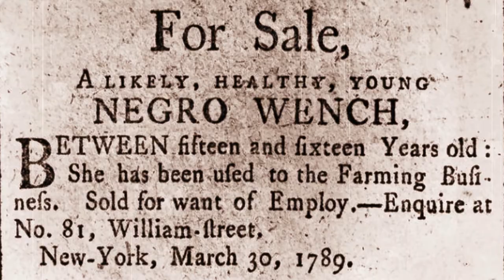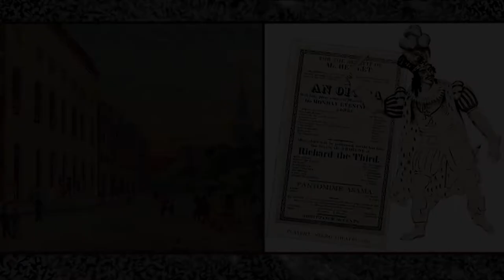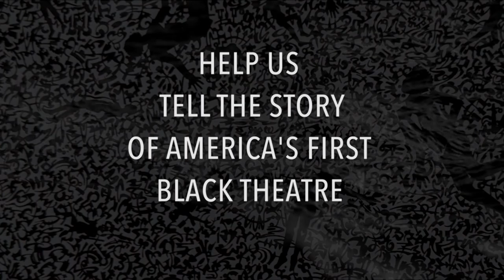2 RICHARDS! LORI McCREARY & KAMILLA BLANCHE INTERVIEW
SAY THEIR NAME!  THE AFRICAN COMPANY

Join the conversation with Executive Producer, Lori McCreary and Filmmaker, Kamilla Blanche!

Help us tell the story of America's first Black Theatre Company and Pioneers on film.

Film Synopsis:
Opening night. Greenwich Village, New York, 1821.

Two theatre companies next door to each other in Greenwich Village, both put on a production of Shakespeare’s Richard III. One, an all-white theatre company, The Park Theatre, and the other, the first black theatre company in America, The African Company. Two actors played the leading role of Richard III, one white and one black.